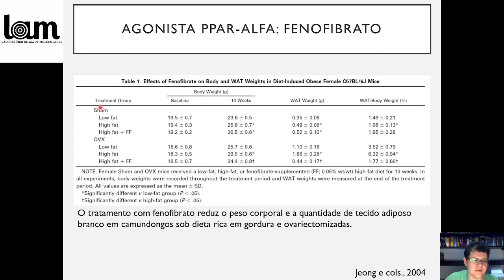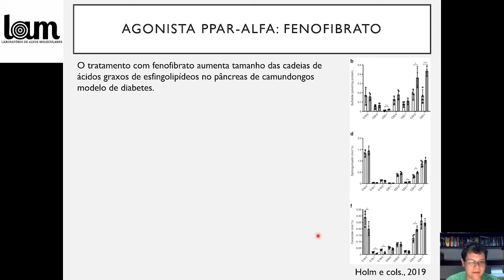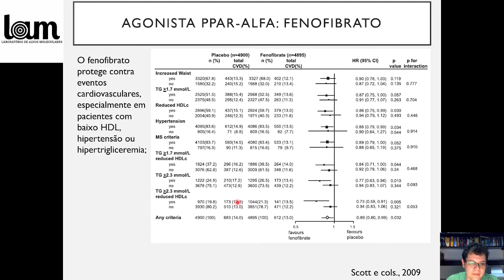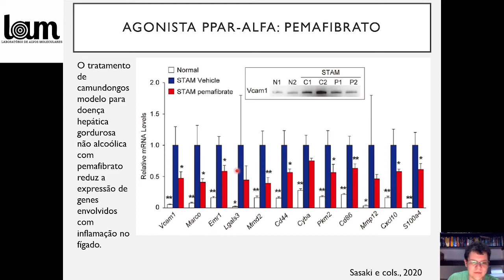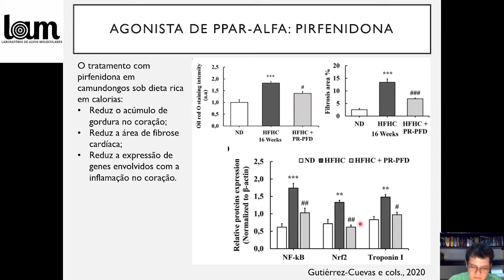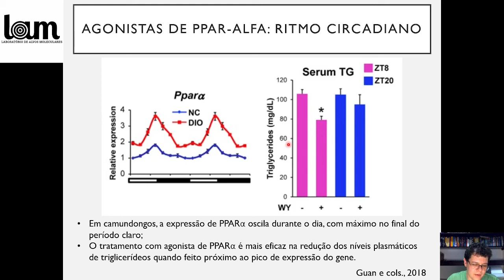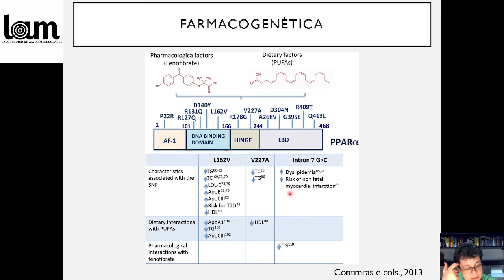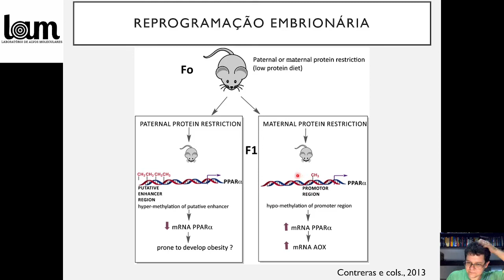Agonistas de PPAR alfa - 2021.1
Nesse vídeo, vamos discutir os efeitos do uso de diferentes agonistas de PPAR alfa (fenofibrato, pemafibrato e pirfenidona) sobre o metabolismo em estudos pré-clínicos e clínicos. Além disso, vamos discutir os efeitos da farmacogenética e reprogramação embrionária na atividade de PPAR alfa.